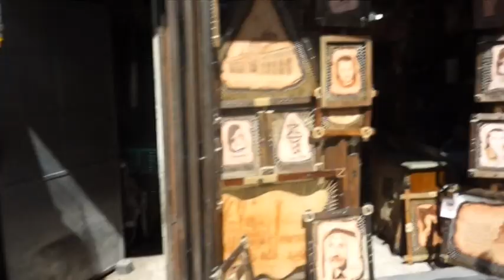Syria, Сирия, 21.03.2013.Дамаск. Проезд по городу. 1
Видео выкладывается для друзей Сирии, которые хотели бы создать свои фильмы о Сирии.
  Просьба учитывать, что музыка принадлежит  - "Natacha Atlas-Mon Amie La Rose",
Звукозапись правообладатель: 4:43
 Beggars